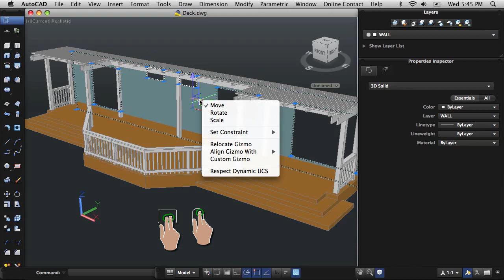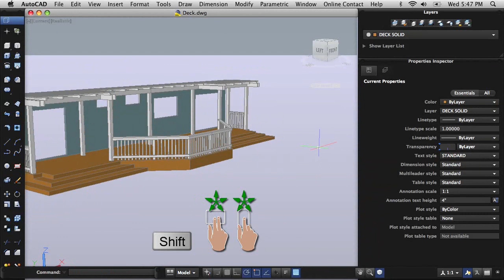Use Gestures to Navigate a Drawing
AutoCAD on the Mac supports gestures for both the trackpad and Magic Mouse to zoom and pan within a drawing window. This video provides a brief overview of using gestures in AutoCAD for Mac.